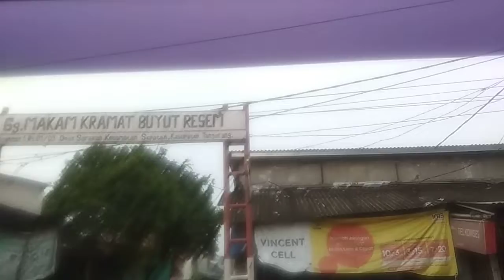jalan Sepatan - Pakuhaji habis beli kitab